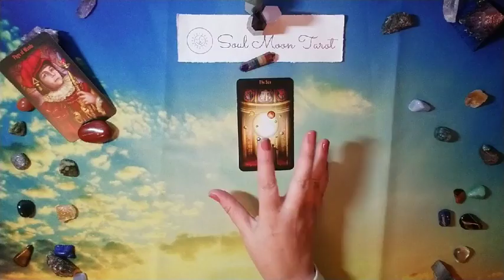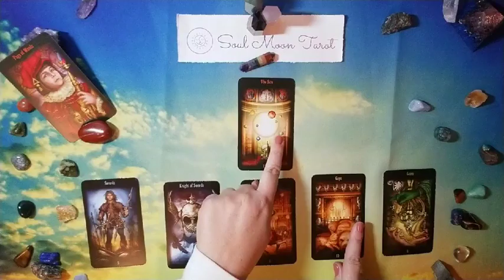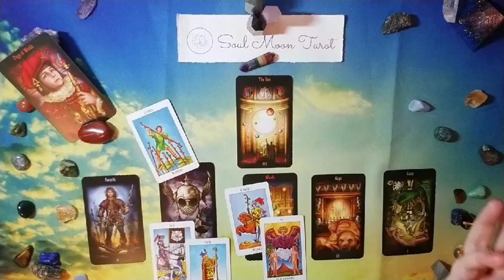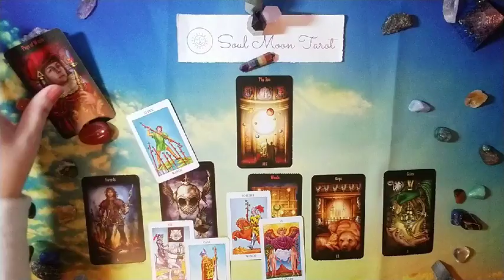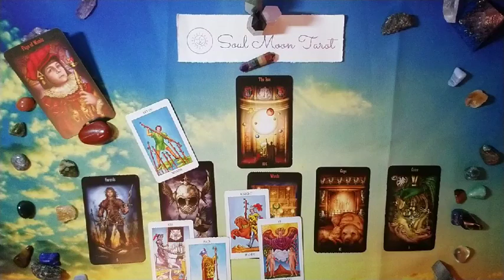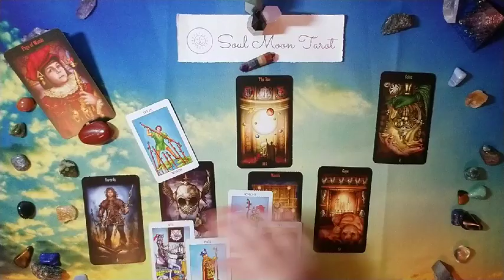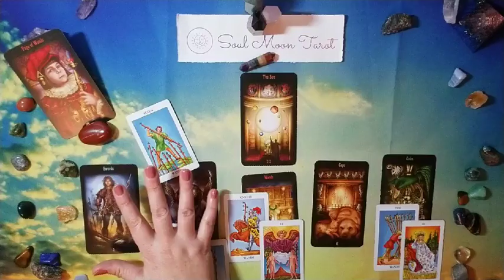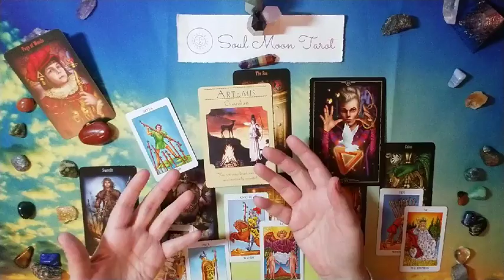VIRGO: The Unexpected 1/26 - 2/9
Hi there -

Decks used in reading:

Legacy of the Divine Tarot
Rider Waite in a tin
Doreen Virtue Goddess Guidance
Wisdom of the Oracle Divination Cards

Nails: Cirque Colors Spotted In Soho